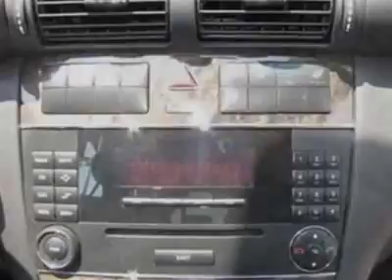2007 Mercedes-Benz C-Class C230 Sedan - Germantown, MD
EuroMotorcars Germantown, Germantown, MD - Mercedes-Benz C-Class C230